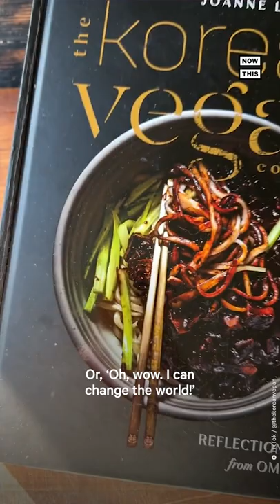TikTok's 'The Korean Vegan' Has a Message for Content Creators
‘I want people to be challenged by my content’ — This is how one of TikTok’s most beloved storytellers aims to make a difference for viewers